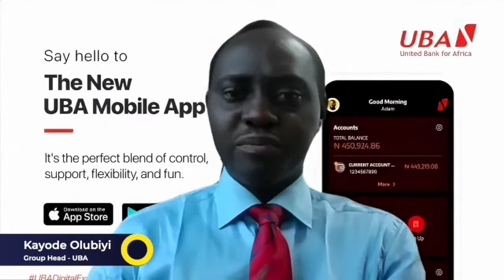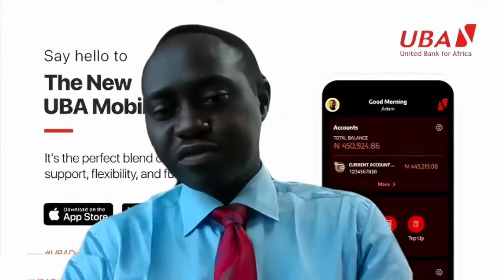Africa Payments Club (APC) - Using Technology To Unlock Financial Inclusion in West Africa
JUMO's Jeremy